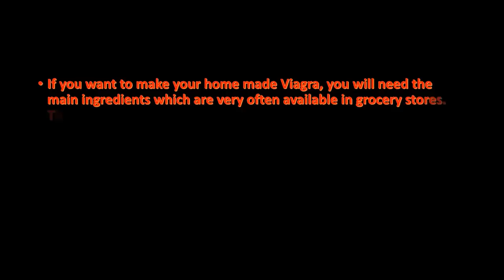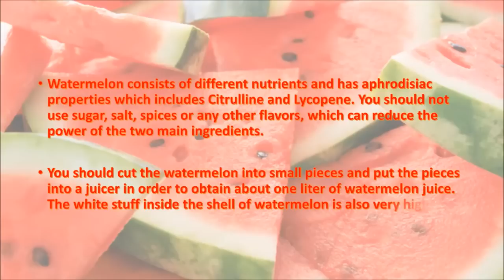HOW TO MAKE NATURAL VIAGRA USING ONLY 2 INGREDIENTS AT HOME